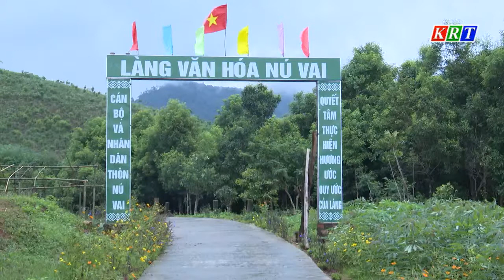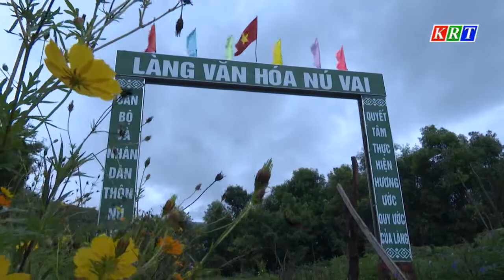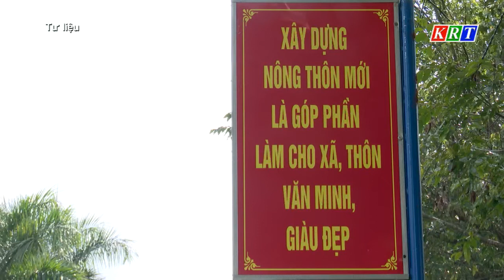Những đổi mới ở nông thôn Kon Tum sau 30 năm thành lập lại tỉnh